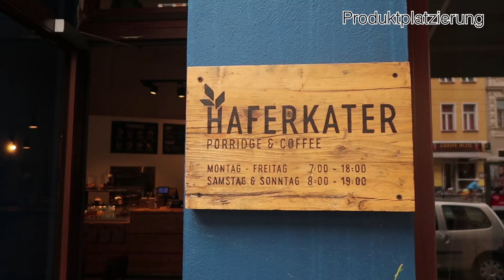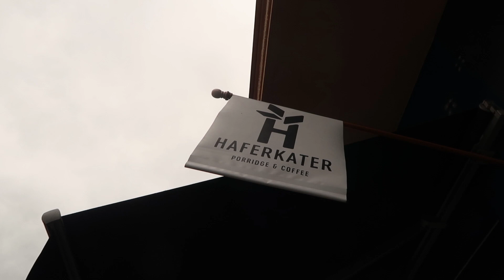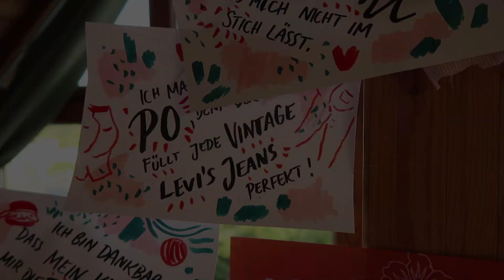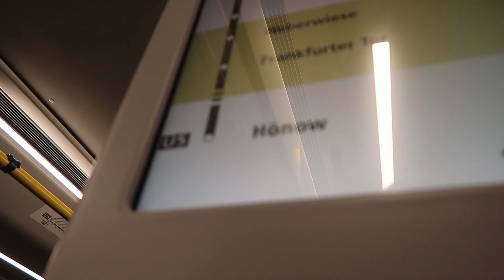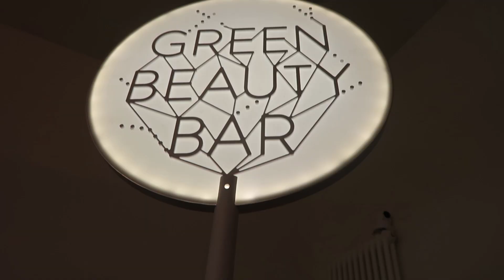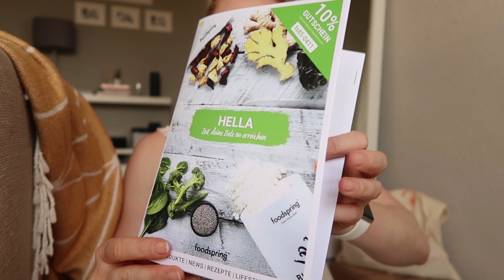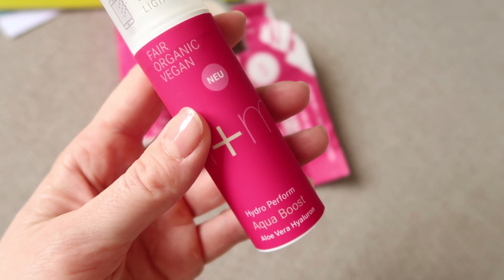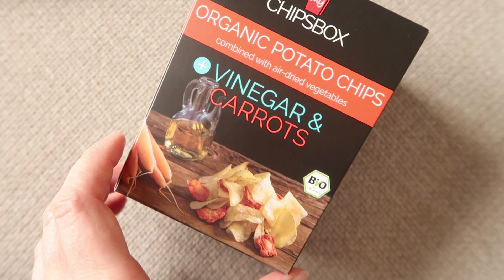WEEKLY VLOG I WORKOUT ROUTINE I EVENTS I Advance Your Style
Wer Lust auf meine Workoutroutine, einen Blick Hinter die Kulissen eines Blogger Events und ein bisschen Naturkosmetik hat, ist in diesem Weekly Vlog gut beraten ;) Folgt mir durch eine ereignisreiche Woche – Viel Spaß dabei!
Was war das Highlight eurer vergangenen Woche?

- - - - - - - - - - - - TRANSPARENZ - - - - - - - - - - - - - -
Ist ein Video mit „Werbung“ gekennzeichnet, ist dieses Video eine bezahlte Werbung. Natürlich sind es eigens von mir umgesetzte Videos, die stets meine eigene Meinung und persönliche Erfahrungen widerspiegeln.
Videos mit der Kennzeichnung "Produktplatzierung" sind normale redaktionelle Beiträge, die ein zur Verfügung gestelltes Produkt beinhalten. Das kann ein unverbindlich zugesandtes Presse-Samples sein, aber auch Produkte, die mir nach Absprache kostenlos zur Verfügung gestellt wurden.

Für Produkte in der Infobox gilt:  ** PR Sample - dieses Produkt wurde mir kosten- und bedingungslos zur Verfügung gestellt.

Love Will Set Us Free - Tomas Skyldeberg
Ready For That Heartbreak - Loving Caliber
Take Me Away
Waste Our Time – Blaeker
Where U At - Tape Machines
Work That Body - Loving Caliber
Move Like This - Jules Gaia
Totem Waves - Daniel Gunnarsson